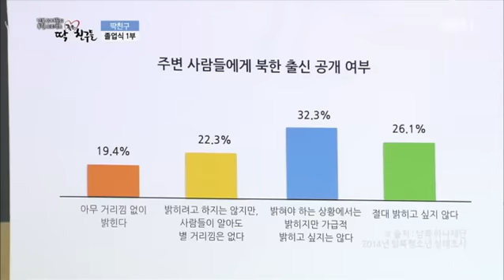딱 좋은 친구들 - 딱친구 졸업식 1부_#001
딱친구 졸업식 1부

대망의 딱친구 졸업식 1부! 이제까지 친구들과의 첫만남과 잊을수 없는 순간들까지 지금까지 함께한 과정을 다시 돌아보는 시간 많은 관심 바랍니다

남북 10대들의 통일 프로젝트 딱 좋은 친구들

'남북 10대들의 엉뚱발랄한 통일이야기'